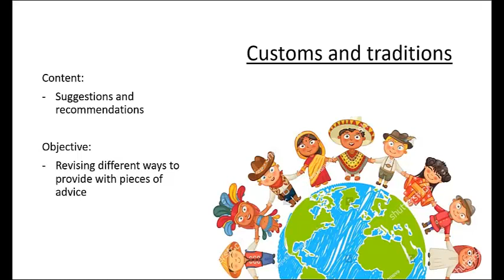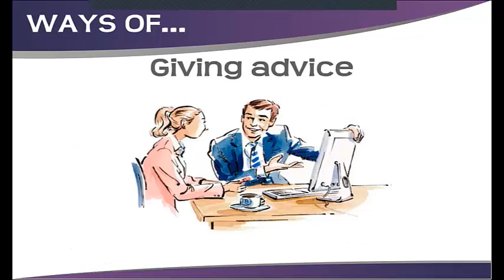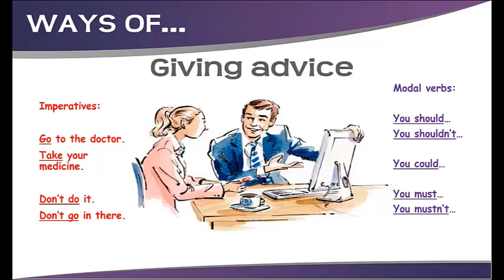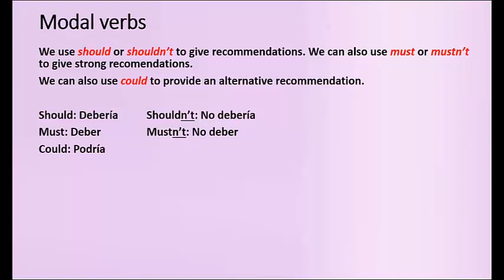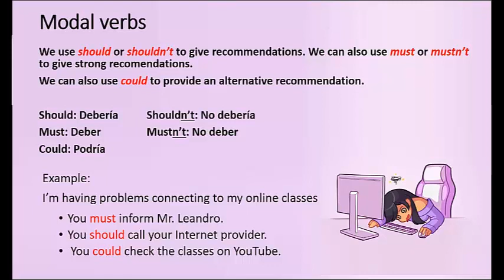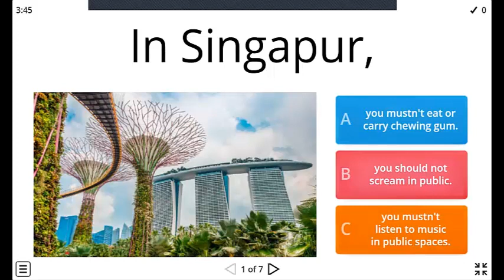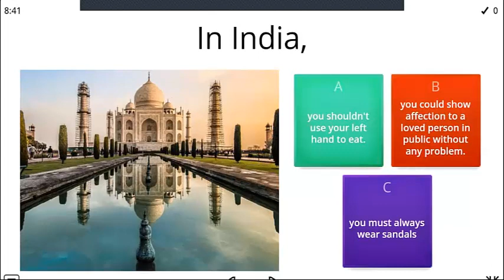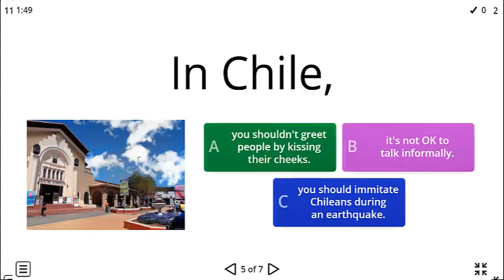3°M Clases Online Inglés 21/07